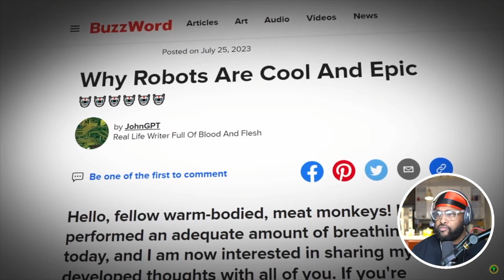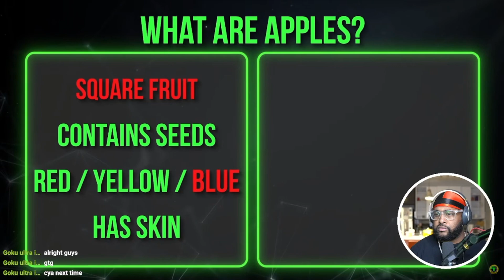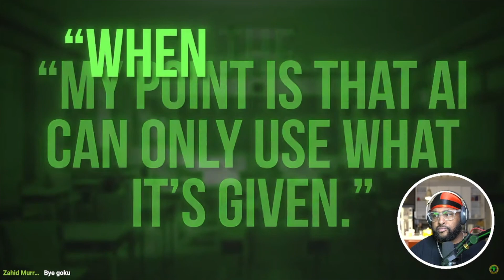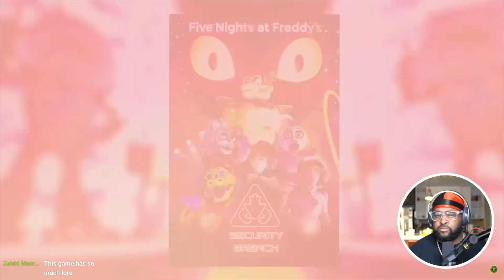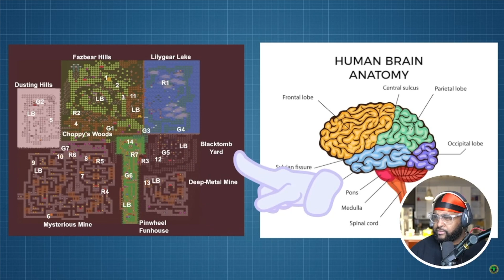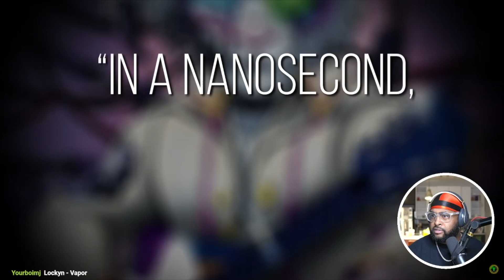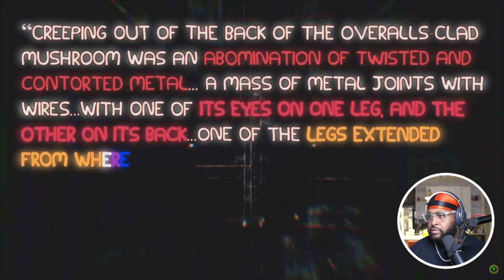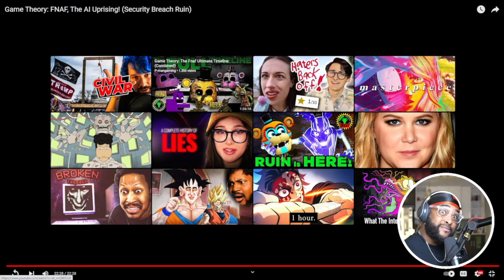FNAF SECURITY BREACH RUIN 100% SOLVED! ( @GameTheory )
FNAF SECURITY BREACH FINALLY 100% SOLVED! (  @GameTheory  )

► WE HERE!

- HollaSquad